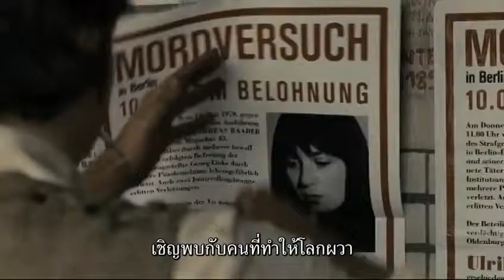The Baader Meinhof Complex (ตัวอย่างซับไทย) - Martina Gedeck, Moritz Bleibtreu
The Baader Meinhof Complex (2008) โลกคลั่ง คนสั่งตาย
ในช่วงยุค 70 ประเทศเยอรมนี ที่โกลาหลไปด้วยการก่อการร้ายสารพัดรูปแบบ กลุ่มเด็กหัวรุนแรง เรด อาร์มี แฟกชัน ทำสงครามอันป่าเถื่อนปะทะกับกลุ่มลัทธิจักรวรรดินิยมชาวอเมริกัน กลุ่มที่พวกเขาเชื่อว่าเป็นฟาสซิสต์ในรูปโฉมใหม่เพราะมีอดีตนาซีเข้าสนับสนุนอยู่เบื้องหลัง เด็กๆ เหล่านี้ต้องการสร้างสังคมที่เปี่ยมมนุษยธรรมแต่กลับใช้วิธีอันไร้มนุษยธรรม